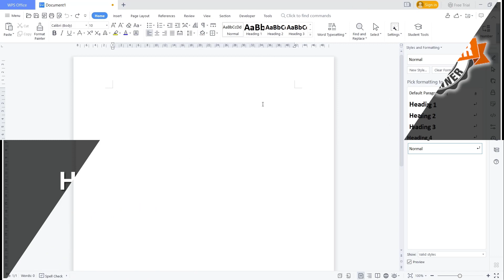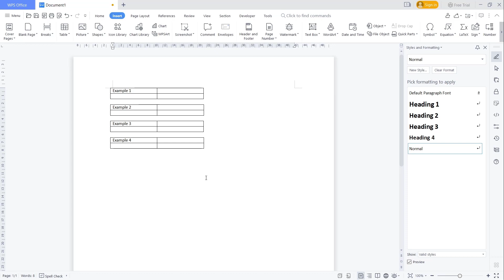WPS Office Word How To Break Table Tutorial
The WPS Office Word how to break table tutorial will show you how to break the table in the WPS Office Word.